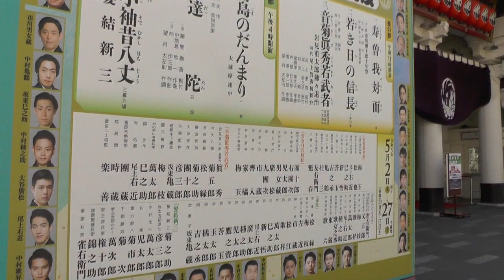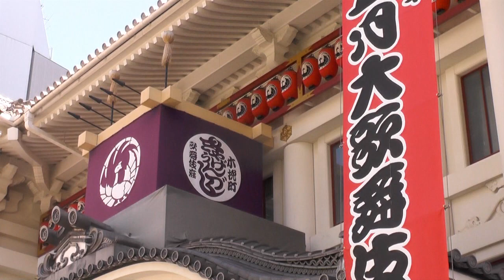尾上眞秀初舞台 本日初日 團菊祭五月大歌舞伎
團菊祭五月大歌舞伎は尾上眞秀の初舞台が注目されます。きょう2日が初日。将来が楽しみです。